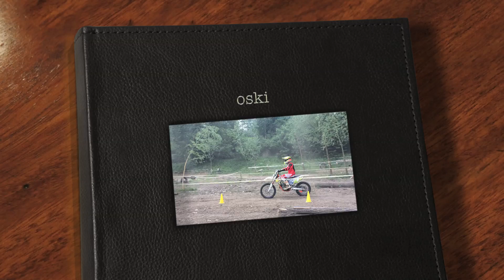oski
trening ajska maj 2015